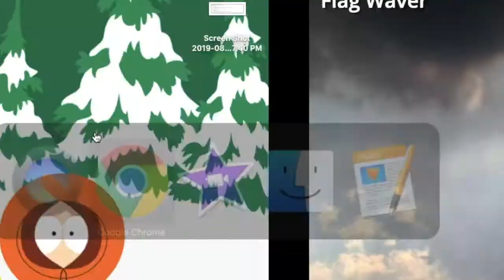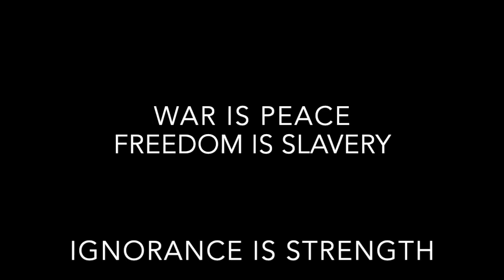Anthems of All Nations from George Orwell's 1984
Pardon the quality of the first flag, comrades. Eastasia, along with the accessory of Emanuel Goldstein of course, has sabotaged the revered flag of Oceania. This crime will not go unpunished. Long live Big Brother!